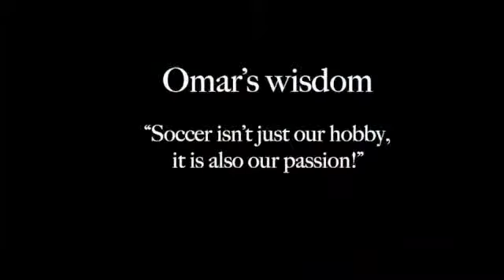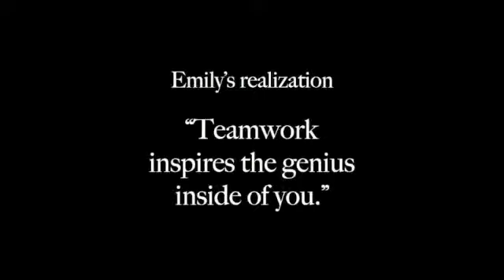How We Met Soccer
As sixth graders at Cesar Chavez Prep in DC, Omar Mendoza and Emily Portillo are playing on their schools' soccer teams for the first time. Omar has been playing soccer for years -- it is his passion, as he explains. Emily is just learning to play. Her biggest realization is that "teamwork brings out the genius in everyone." Watch how Omar helps Emily improve.